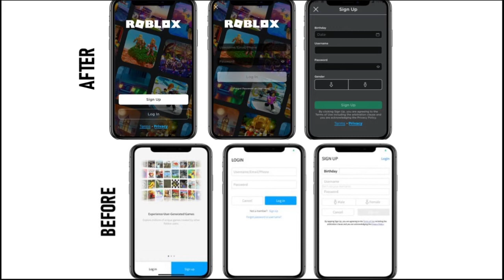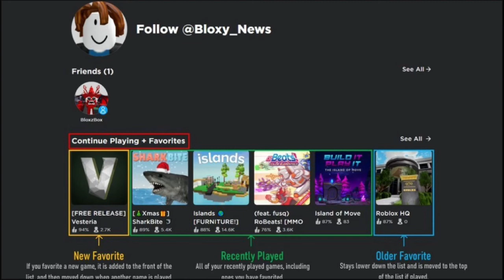So Cool Roblox News! {Episode 43} New Toys UGC And New Updates And More!!!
Hey guys! I hope you enjoyed today's video, give a LIKE👍 if you want to see more Roblox Videos.